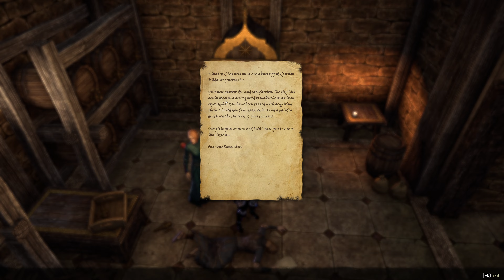Prologue Quest: Eye of Fate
The prologue for the Necrom chapter